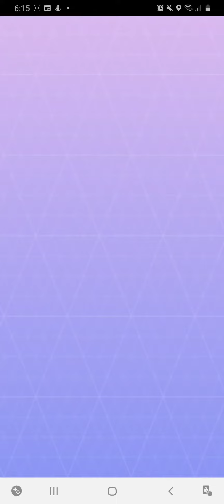Hoopa Encounter (Misunderstood Mischief Special Research)